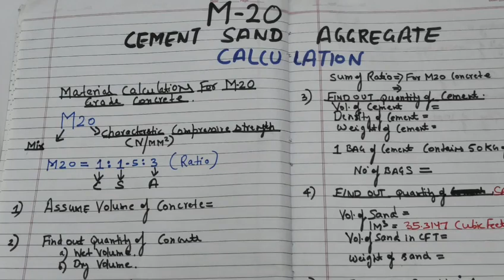How to Calculate Cement Sand and Aggregate for M20 Concrete